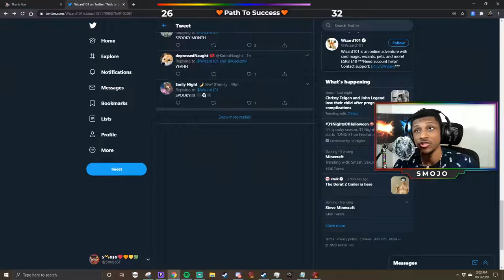💀 NIGHTMARE PACK OPENING | 🧙‍♂️Wizard101✨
🖤💜💙💚💛🧡❤️ 𝙊𝙋𝙀𝙉 𝙈𝙀 ❤️🧡💛💚💙💜🖤
𝙎𝙤𝙘𝙞𝙖𝙡𝙨 bellow🌈

📎📎𝙏𝘼𝙂𝙎 (𝙄𝙂𝙉𝙊𝙍𝙀)🧷🧷
Wizard101
Wizard101 nightmare pack
Wizard101 New Pack
Wizard101 Pack Opening
Wizard101 nightmare
Wizard101 pack
Wizard101 Halloween pack